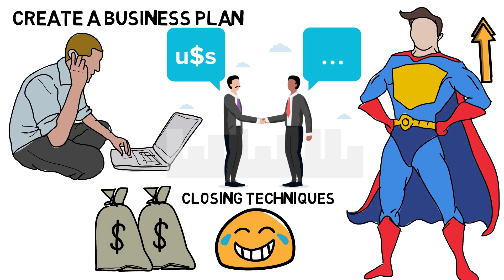Real Estate Wholesaling - The Best way to make Millions !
A new idea Real Estate Wholesaling, is this kind of agent business or a different thing? How can I start a wholesale business from scratch here? Everything is answered here. Everything you need to know to start a well-performing wholesale business.

We are going to discuss...

1) What Is Real Estate Wholesaling?
2) How is this work?
3) Some Example Of it.
4) Wholesale Vs House Flipping.

5) The Pros:
   a. Earn profits in a shorter time frame
   b. Become immersed in the real estate industry
   c. Accessible to those with limited cash and credit

6) The Cons:
   a. Income can be unpredictable
   b. Dependent on finding buyers
   c. Buyers list can be difficult to maintain

7) Is Wholesaling Illegal?
8) How To Become Successful in here?
9) A Business Plan you need.
10) Methods For Closing The Deal In Wholesaling

Books I love

Social Media Links Follow now

🖥 Equipment I use

Processor: Intel Pentium Dual-Core (3Ghz,  3MB cache)
Monitor: AOC (Model No - E970Sw)
Motherboard: Gigabyte H61MS
RAM: Sartlite Gold DDR3 4GB
Graphics card: NVIDIA 710
SMPS: Intex techno 450
Mouse: Dell USB
Keyboard: Odyssey USB

Najmus Sheikh

Jai Hind 🇮🇳